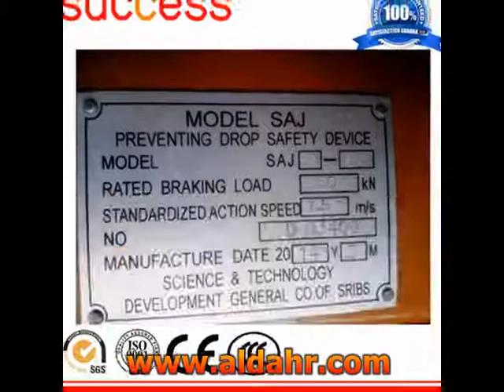samsung anti fall device